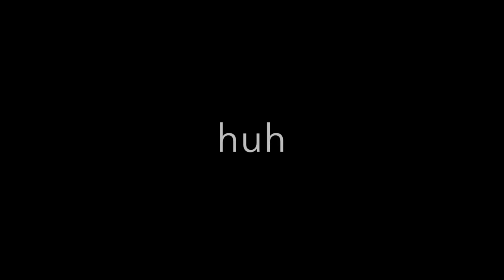2017 Fantasy Football - Top 5 Busts (May)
Early 2017 Fantasy Football Busts (5)

- Todd Gurley (Los Angeles Rams - RB | ADP: OVR21 - RB10)
- Donte Moncrief (Indianapolis Colts - WR | ADP: OVR50 - WR25)
- Drew Brees (New Orleans Saints - QB | ADP: OVR68 - QB4)
- Latavius Murray (Minnesota Vikings - RB | OVR82 - RB29)
- Hunter Henry (Los Angeles Chargers - RB | OVR87 - TE7)